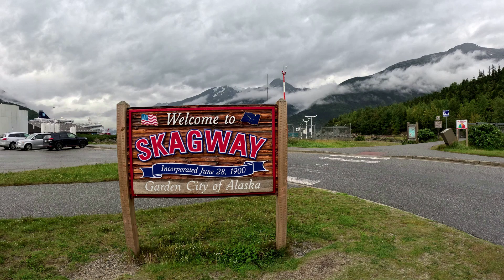Yakutania Point Trail in Skagway Alaska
Join us on a rainy day hike across the Skagway River to the rocky bluffs overlooking the cruise ships passage. Look closely at the cloud covered mountains to possibly catch a glimpse of numerous glaciers that surround the town of Skagway.